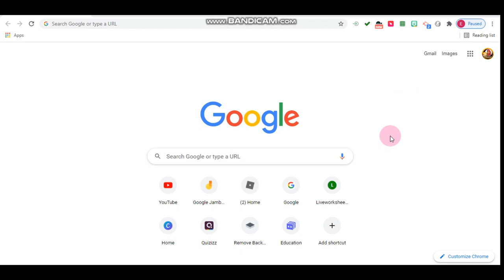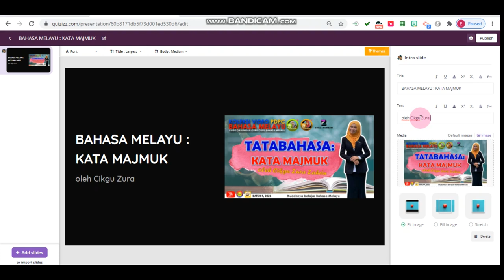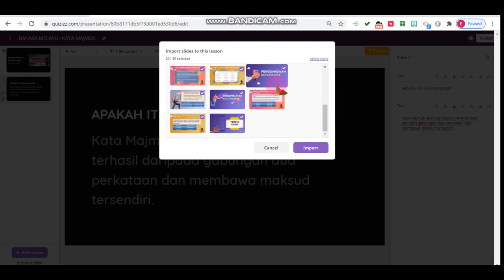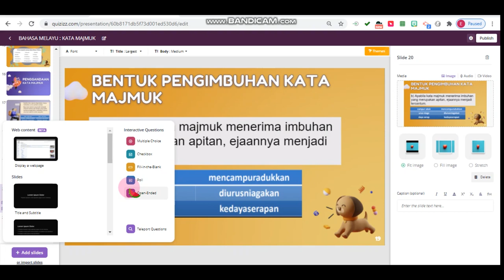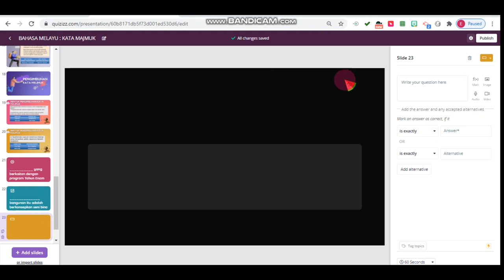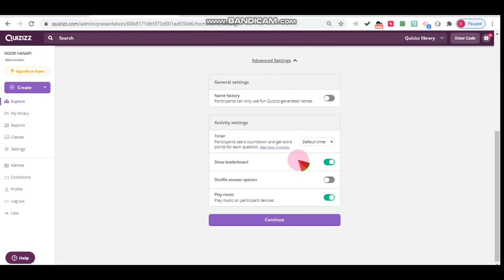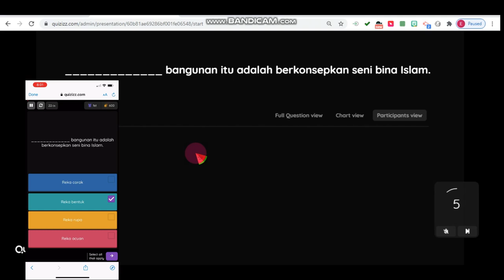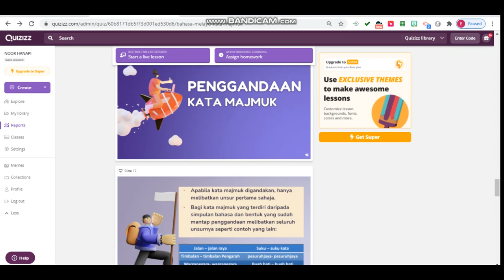APA? SLAID QUIZIZZ?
PEMBETULAN: Ada yang guna akaun MOE boleh guna Instructor Dashboard. Boleh gunakan juga akaun MOE. Saya tak pasti kenapa akaun MOE saya tiada fungsi tu. Terima kasih yang memberikan feedback ini❤️

Quizizz satu aplikasi yang mudah dan menyeronokkan murid. Tahukah kalian Quizizz juga ada fungsi slaid seperti Power Point dan Canva. Menariknya kini kita tidak perlu lagi nak buka dua tiga tab aplikasi. Gunakan sahaja Quizizz sepenuhnya.

Saya komgsikan tutorial bina slaid Quizizz. Semoga dapat membantu semua membina bahan PdP dengan lebih mudah.

Terima kasih.